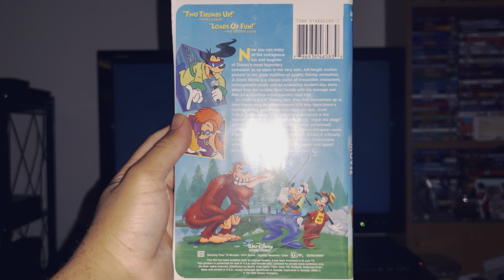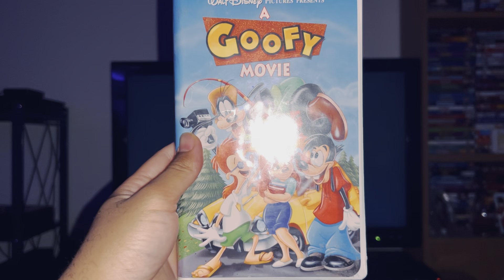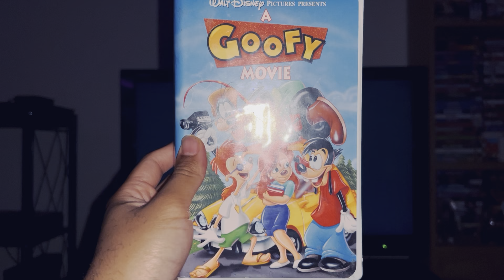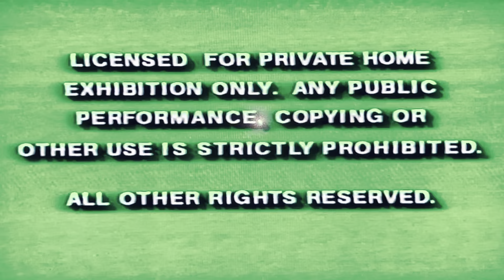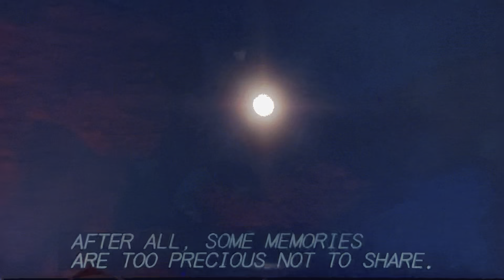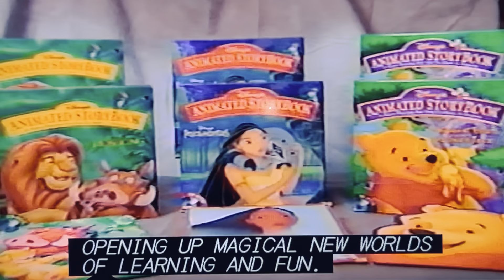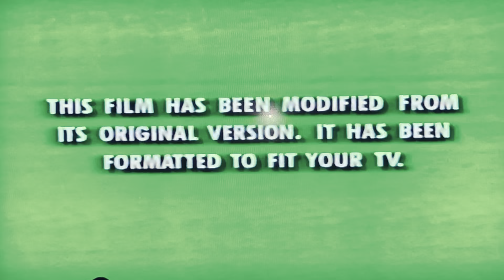Opening To Walt Disney's A Goofy Movie🎥 (1995) (1995) Actual Retail Sales VHS